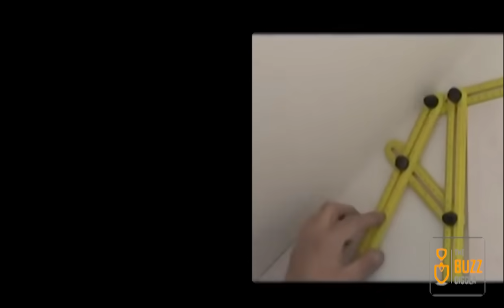Angle-izer Template Tool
THE ULTIMATE TEMPLATE TOOL: Perfect for builders, craftsmen, weekend warriors and DIY-ers alike, it’s an essential tool for any toolbox! Save time, money and effort, the Angle-izer will eliminate tedious, repetitive measures and materials made from inaccurate cuts. It’s the most versatile tool you can own!

MAKE PERFECT ANGLED CUTS EVERYTIME: The Angle-izer’s four-sided ruler mechanism slides and locks into any desired angle as a reusable stencil for endless applications. No need to create a new template for each new job or remeasure the same angles over and over again– the Angle-izer saves you both time and effort!

GREAT FOR REPETITIVE SPACING AND GAUGING:Set at 90-degree angles to space parallel pieces of wood, form into a T-Square to align your brick, or even set your own distances for corbelling – the Angle-izer will help you get the job done right! Plus, with a 10mm thickness, use it as a gauge/spacer for standard brick joints!

FOR ANY MATERIAL AND APPLICATION:Create layouts in tile, brick, stone, lumber, laminate and more! The Angle-izer is handy for creating bull eyes, arches, plumb cuts and any project you can think of. Try using the Angle-izer to retile your bathroom floor, create a stone archway, or transform your backyard with a custom brick patio!

DURABLE AND ERGONOMIC:Fiberglass filled nylon makes the Angle-izer durable for any job and industry.The Angle-izer folds for easy storage and utilizes a unique tightening mechanism for one-handed operation. Portable and lightweight, take the Angle-izer on the go to any job site!